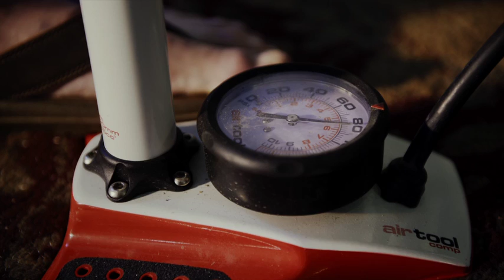Mayo Clinic – Mitral Heart Valve Patient Back to Cycling Thanks to Robotic Heart Surgery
Mayo Clinic heart patient Ed turned to Mayo Clinic to repair his mitral valve with robotic heart surgery. To learn more about how robotic heart surgery can help you get back to the life you enjoy living,